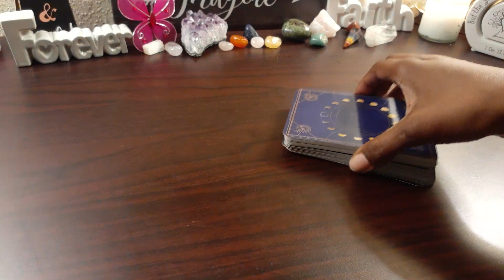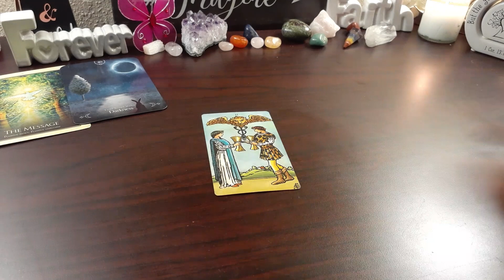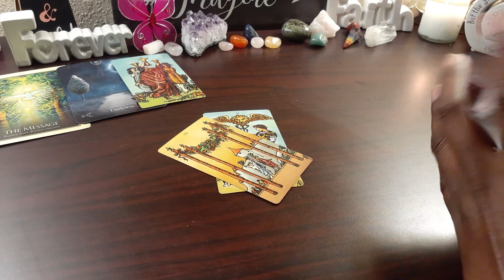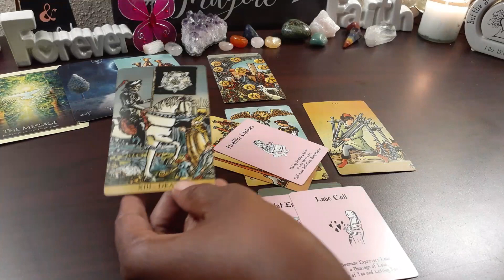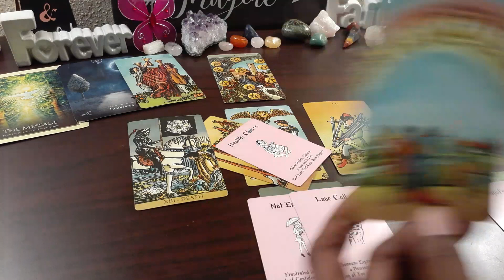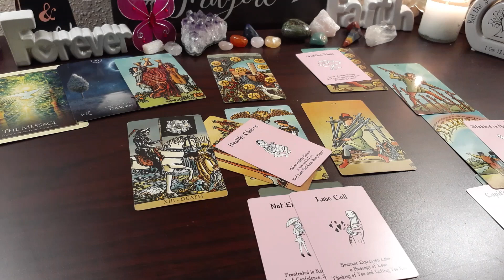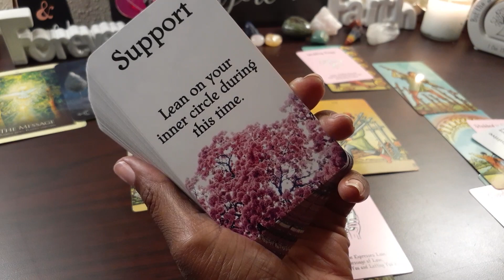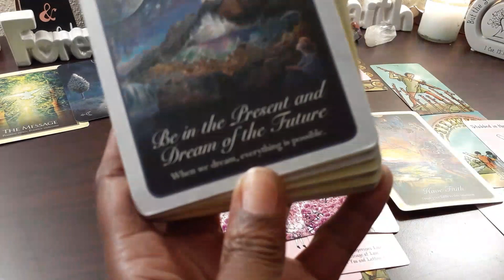Leo Love Tarot ♌ Positive Outcome To Past Deception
Welcome to 2 Hearts 1 Soul 11:11 :

PRICES:
11.11 Yes Or No Questions
22.22 1 Question w/ Whats Going on
55.55 - Hidden Truth Reading
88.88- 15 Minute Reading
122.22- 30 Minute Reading